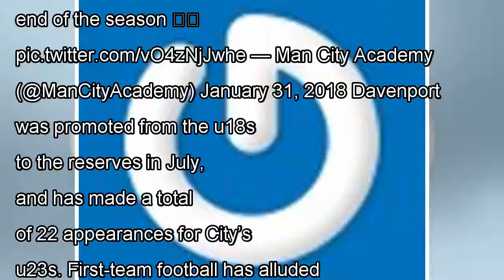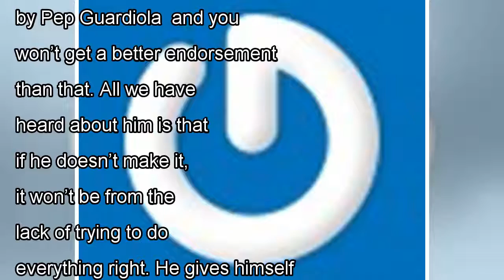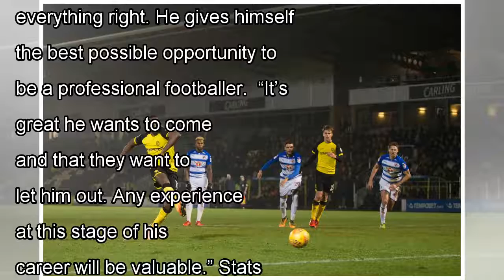Man city confirmed davenport joined burton borrowed by j. News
Manchester City have confirmed midfielder Jacob Davenport has joined Championship side Burton Albion on loan until the e...